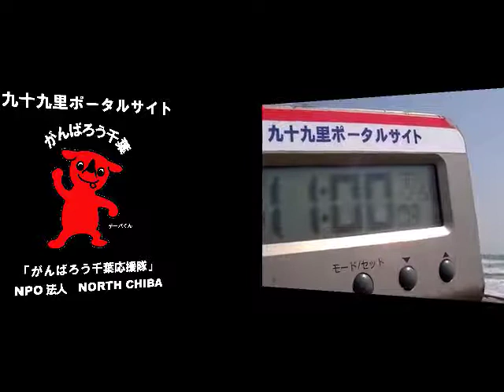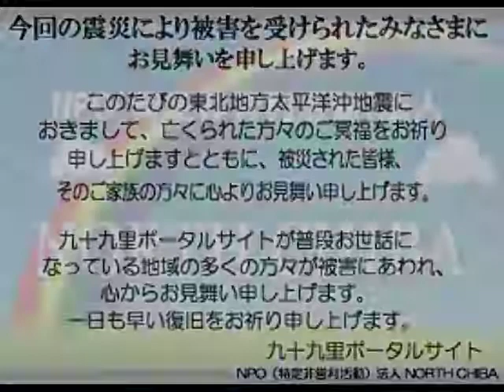サーフィン波情報千葉@吉崎浜2012/3/15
サーフィン釣り波情報千葉@吉崎浜